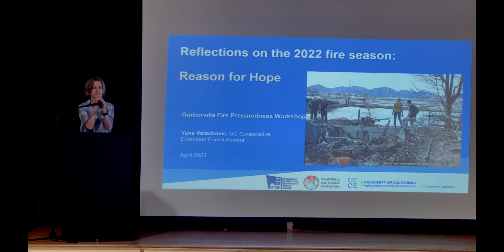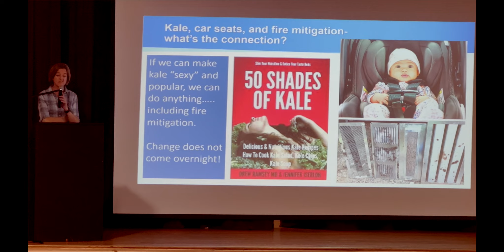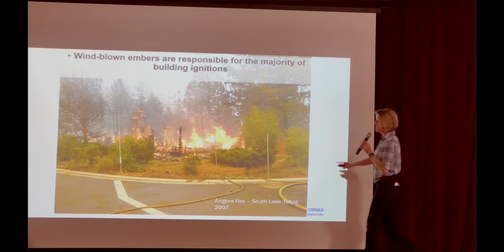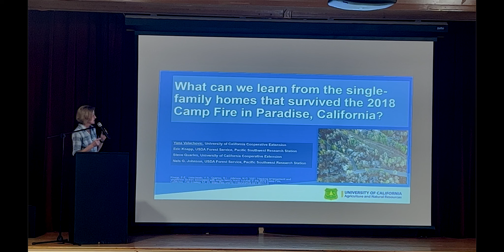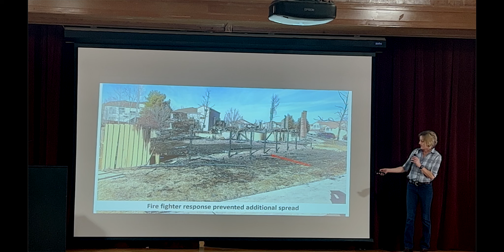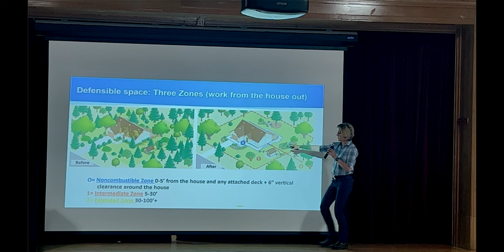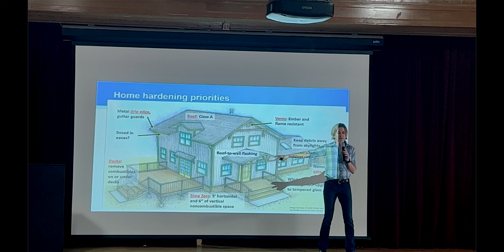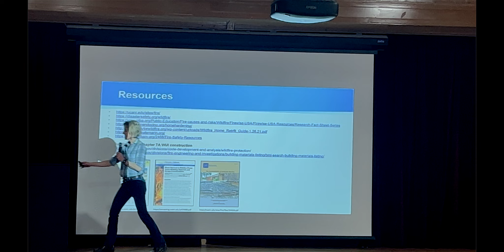Yana Valachovic on fireproofing your home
How to harden your home to be resistant to wildfire.